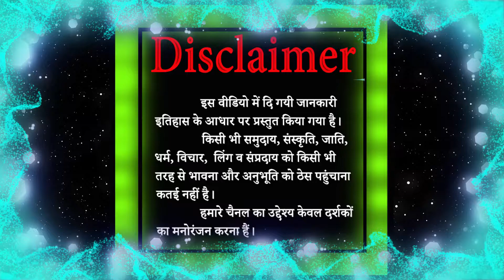अठारहवीं सदी में पृथ्वी की हालत || श्रीश्री गुरुचाँद चरित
18वीं सदी में पृथ्वी की हालत ऐसे मोड़ पर थी, जहा अन्याय अत्याचार की सिमा लांग चुकी थी।  चारो और ऊंच-नींच जाती की भेदभाव, वर्ण व्यवस्था , युद्ध की तांडव से पृथ्वी हाहाकार कररही थी। अत्याचारियों के अत्याचार  के फल स्वरुप पृथ्वी मैं से सुख, शांति,शीतलता, सबकुछ नष्ट हो गया था। इस वीडियो के माध्यम से अठारहवीं  सदी मैं धरती की हालत कैसी थी वो सबकुछ जान पाएंगे।

Matua Religion